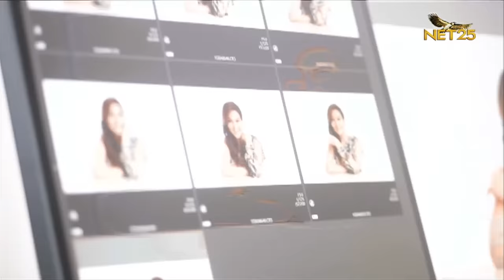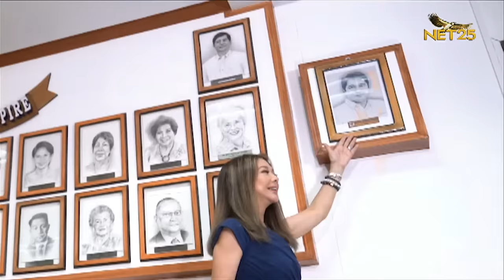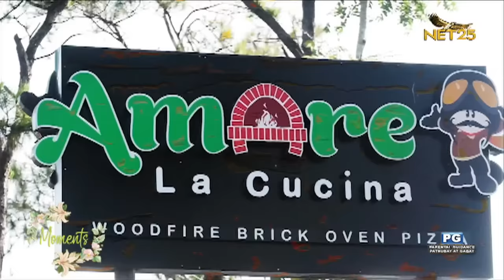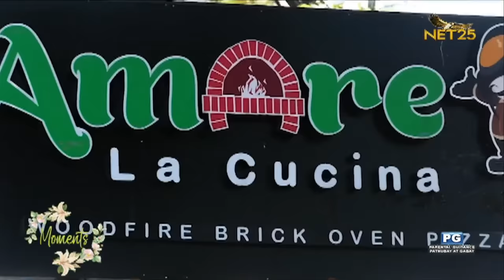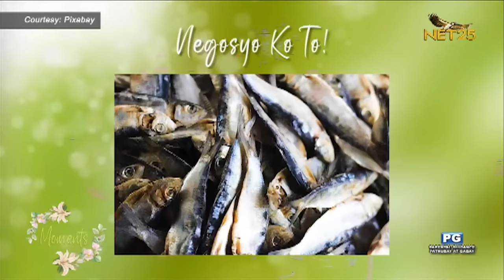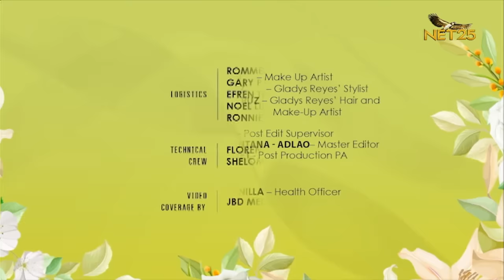Moments with Neri Naig Miranda | EPISODE 12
Linggo | November 13, 2022 | 4:00PM sa NET25